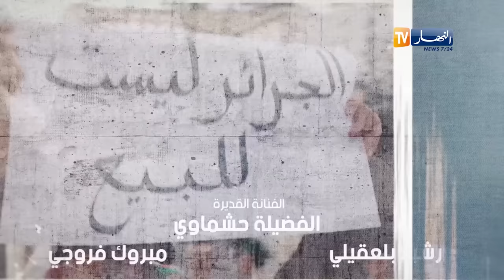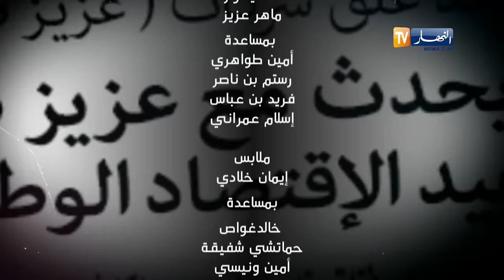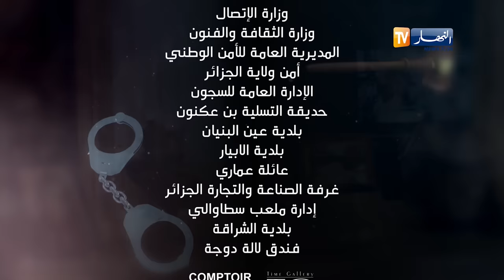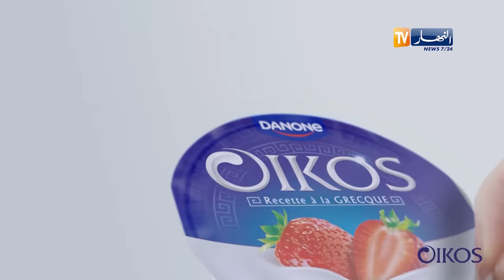الرهان 11 - الحلقة | EL RIHANE 11 - Episode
قصة موظف نزيه في إحدى الشركات الكبرى "عيسى زياني" تنقلب حياته رأسا على عقب بعد كشفه لفساد واحتيال ضريبي وقراره بالتبليغ عنهم..
قصة جديدة.. دراما مشوقة وأحداث متسارعة تحبس الأنفاس
من بطولة: عبد القادر جريو، عباس زهماني، جميلة عراس، زهرة حركات، محمد خساني، أيوب عمريش، دورصاف آية خرفي، ياسمين بن داود، حجلة خلادي، العمري كعوان، محمد يابدري، ناريمان قمري، جمال غوتي
إخراج : محمود كمال